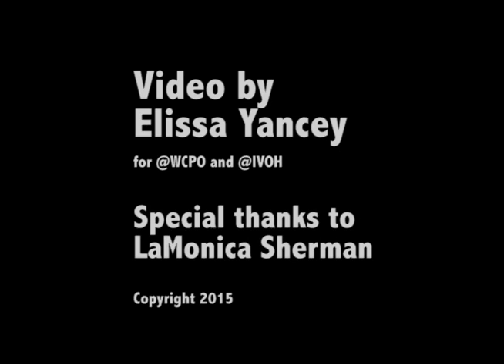LaMonica Sherman's Story | Clawing Her Way Out of Poverty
A Prayer For Winton Terrace: LaMonica Sherman's Story.

When LaMonica Sherman started her job as an advocate at Cincinnati's St. Vincent de Paul Society in 2000, she made $9 an hour.

"I am coming out of a poverty mindset," says Sherman, 45.

It wasn't until she started working at St. Vincent's that Sherman understood the lasting impact those different mindsets can have on financial and life choices.

"I want every area in my life to have integrity," she says. "Paying your bills on time, that is having integrity. But when you are in poverty, you don't look at it like that. It's like, 'I'm robbing Peter to pay Paul right about now.'"

This is LaMonica Sherman's story: A tale of redemption, hope and healing. In it is woven the fabric of our city. It is told in five parts.

This project was created as part of Images & Voices of Hope's Restorative Narrative Fellowship, which gives journalists across the U.S. a stipend to spend six months telling stories of resilience and recovery. Cincinnati journalism instructor and University of Cincinnati administrator Elissa Yancey was named one of four inaugural IVOH fellows last year. Images & Voices of Hope is a nonprofit that strengthens the media's role as an agent of change. This particular fellowship project was funded in part by Charitable Words.